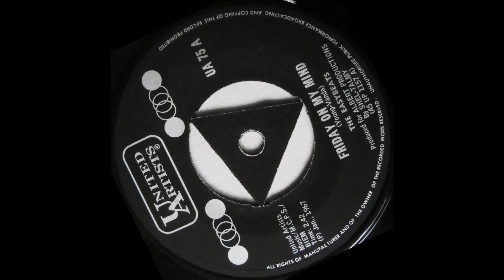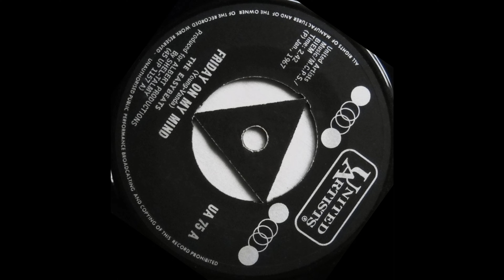Easybeats zvid Friday On My Mind 1967 stereo p